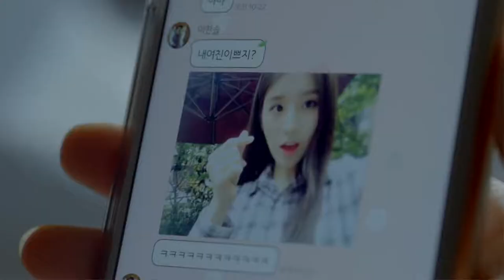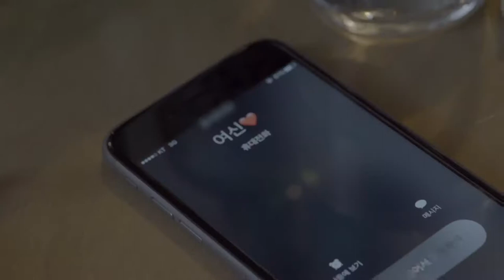[INDO SUB] Do You Remember The First Time We Met (Woomanna) Season 1 EP 2